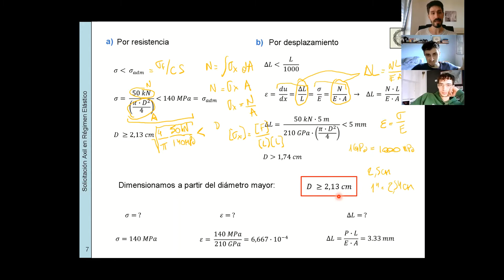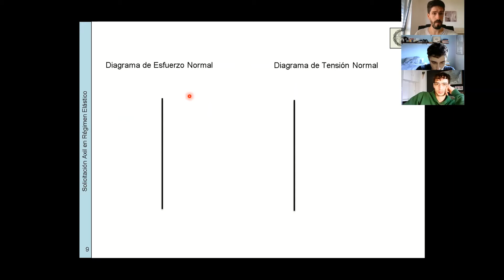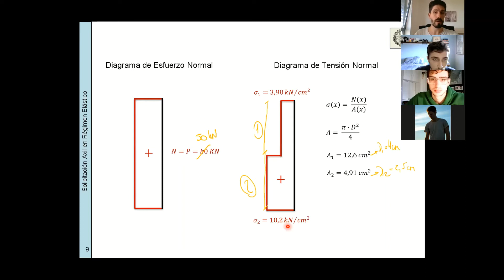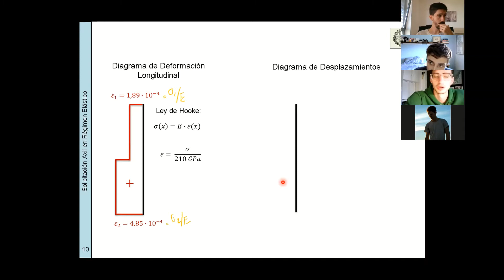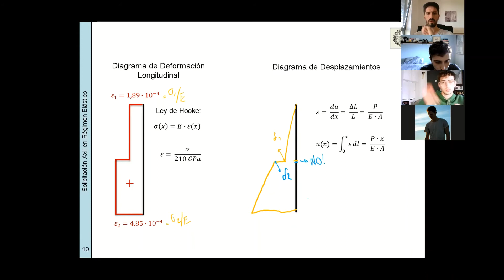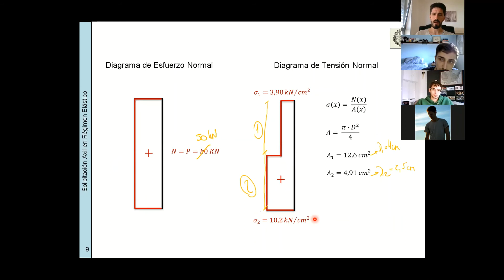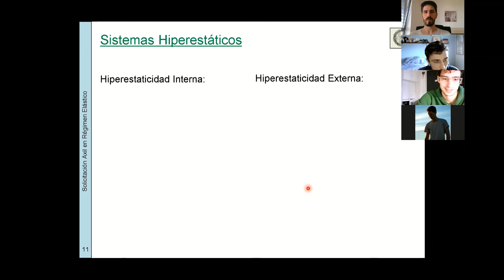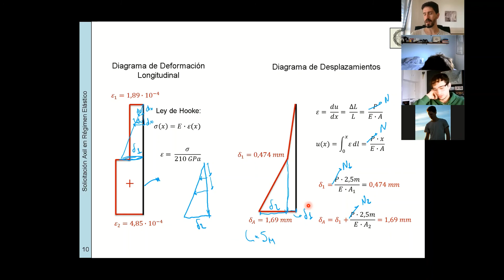84.03 - Estabilidad II - Práctica Viernes Mañana - Clase 2 - Ejercicio 2